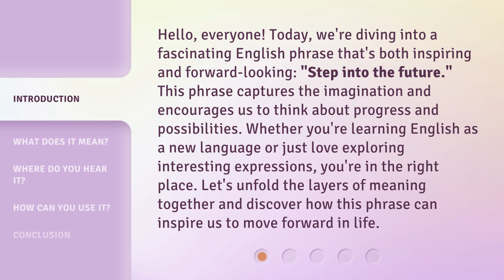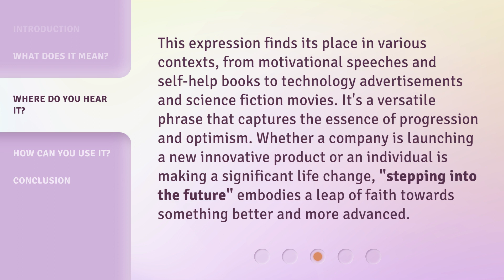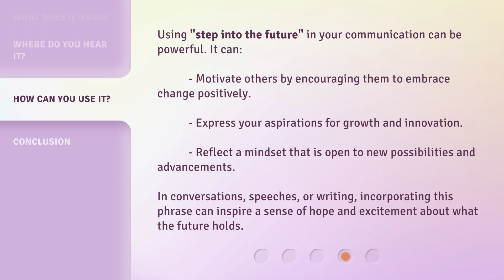Stepping Into the Future: Understanding an Inspiring Phrase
Stepping Into the Future: Embracing Inspiration • Join us as we explore the meaning behind the phrase 'Stepping Into the Future' and discover how it can inspire and motivate us to reach our goals and dreams.

00:00 • Introduction - Stepping Into the Future: Understanding an Inspiring Phrase
00:40 • What Does It Mean?
01:14 • Where Do You Hear It?
01:45 • How Can You Use It?